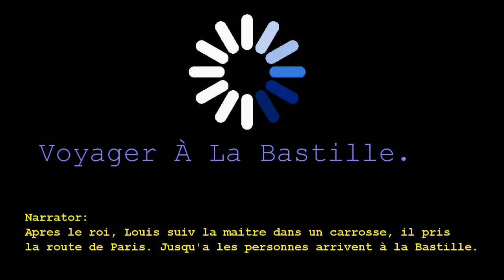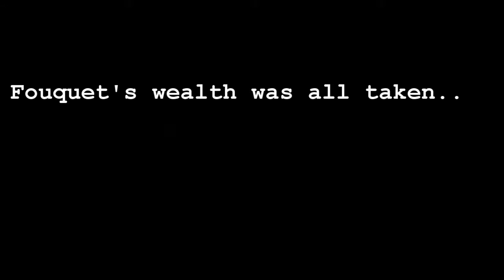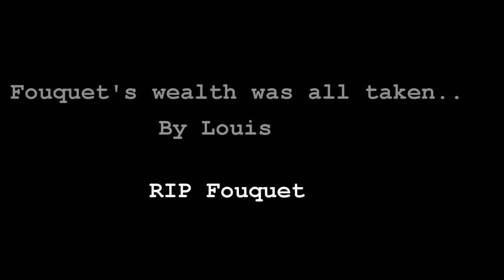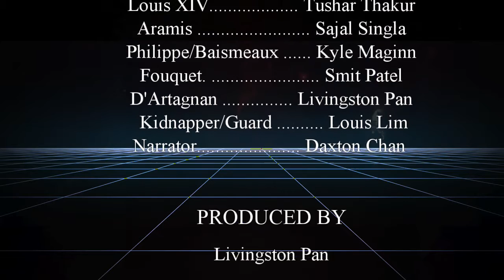Le Masque de Fer ~ A Short Film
A short film of the Man in the Iron Mask!! :)